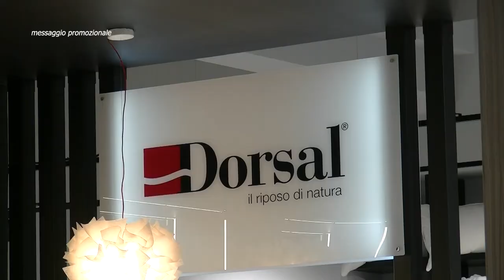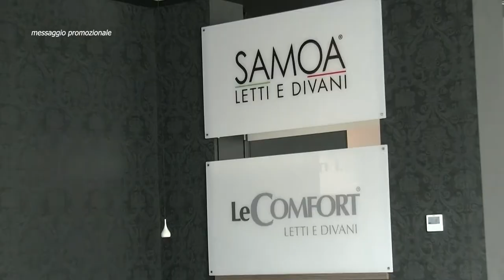Notti D'Oro - Nuovo punto vendita di Materassi, Letti e Divani